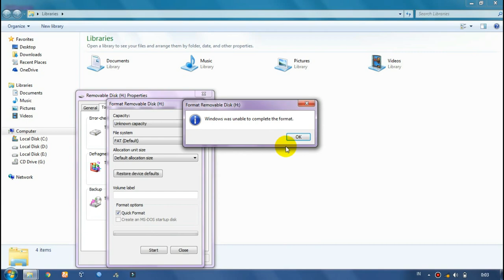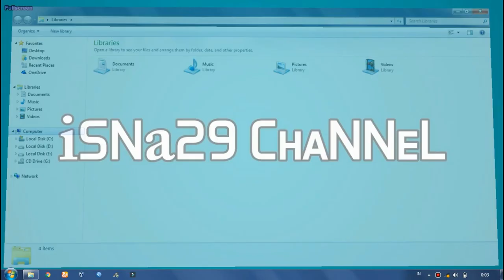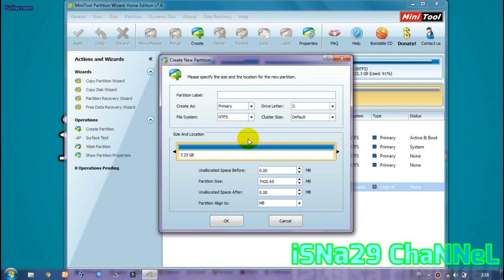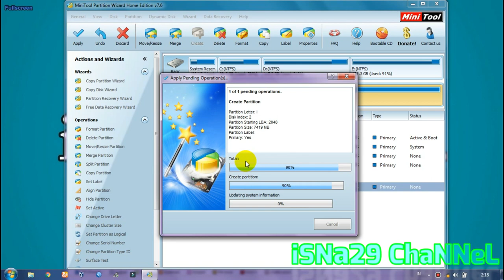Cara Mengatasi Flashdisk Error (unable format, low/unknown capasity,etc)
Cara Mengatasi Flashdisk Error :
1. Unable Format
2. Unkown Capasity
3. Selalu muncul perintah format
4. Dan yang serupa dengan kasus ini :D